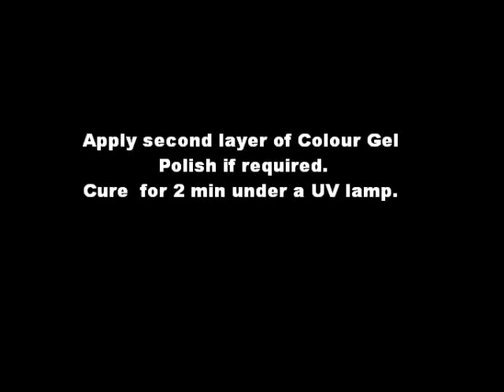Gel Polish Video Tutorial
Unfortunately Angelic Nails was sold a few years ago and no longer operates in South Africa. Im closing comments, but leaving the videos in case it can add some value to Nail Technicians.